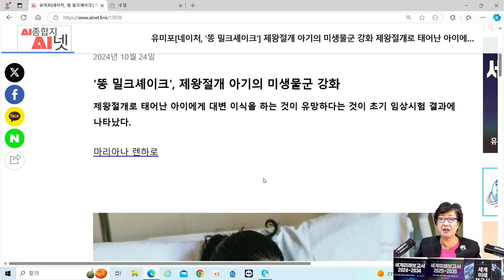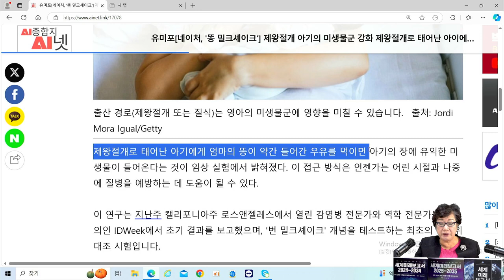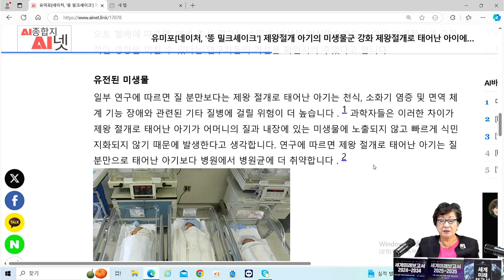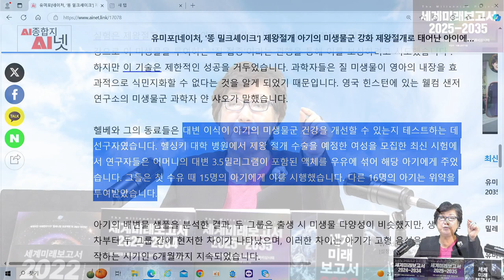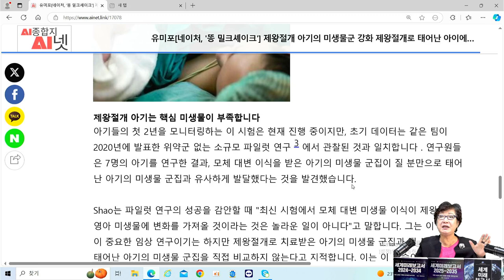[AI수명연장] '똥 밀크셰이크' 대변이식 - 재왕절개한 아이들에게 장 속의 미생물 다양화를 위해 엄마의 변을 첫 우유에 타서 먹이면 건강해진다.